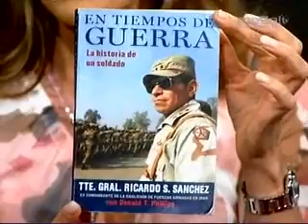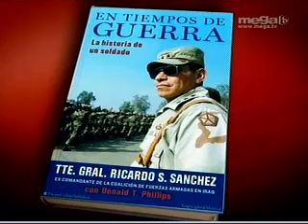MARIA ELVIRA LIVE 05 25 2009 CLIP 1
ENTREVISTA CON TTE GRAL RICARDO S SANCHEZ (JEFE MILITAR EN IRAK 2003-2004